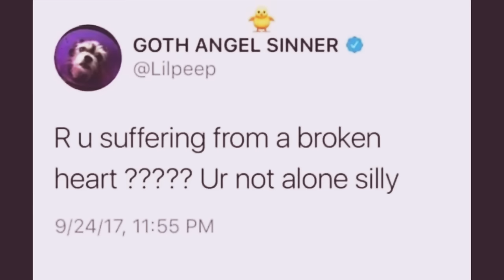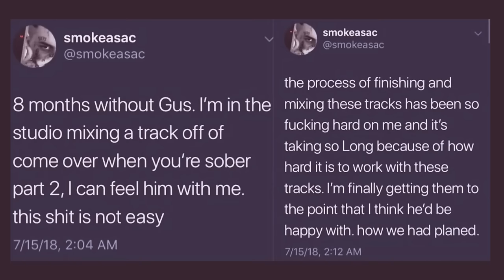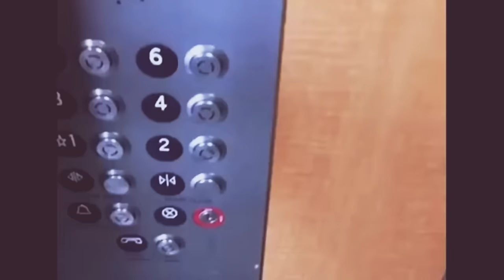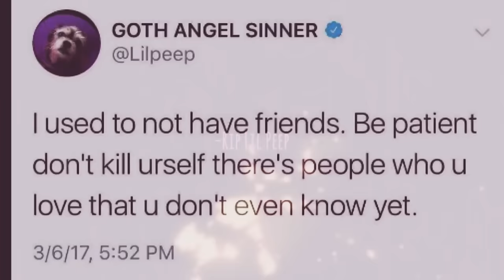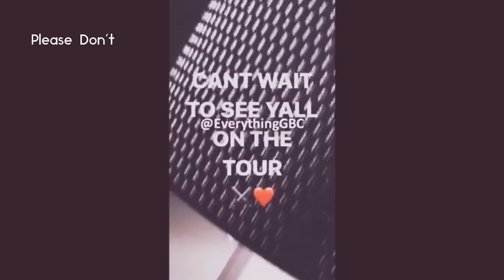Unreleased Lil Peep Music | Doc Updates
LilPeep updates that may blow your mind in 5 minutes or less regarding GothAngelSinner & the lil peep documentary soundtrack Coming in the new year. Did u know peep recorded gas shroomed out? & then will discuss the recent findings leading to my own revelation Of guitar heavy “see you bleed | please don’t” & how fucking Perfect they will blend on future tracklist good things come to those who wait for the compilation album
dropping next year with the documentary!

I have a good feeling about all this. I think we can also expect more fish narc,bighead, unheard songs, & even gab3 Productions on this extended gas! a lot of songs were done in 2-3 sessions along with fan favorites like needle, wake me up,black Jeep, Belgium many more etc! Love y’all 🤘🖤 Plz like & Sub
“long live lil peep”

•Do Your Own Research Come To Your Own Conclusion”  -GothBoi

Lil Peep See You Bleed Lil Peep Please Don’t Lil Peep Documentary Lil Peep cowys2 Lil Peep Goth Angel Sinner ep lil peep gas album
Lil Peep Extended Lil Peep snippets Lil Peep Smokeasac Lil Peep Fish Narc Lil Peep Mackned cold heart Black Jeep better off dead lil peep gbc GOTHBOICLIQUE lil peep gab3 lil peep lil Tracy lil peep sus buy liar prod bighead